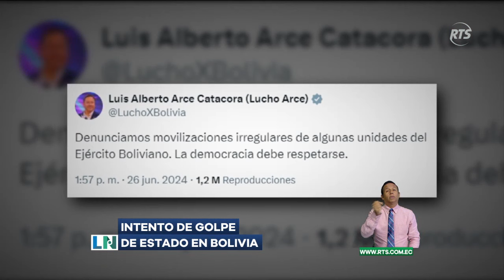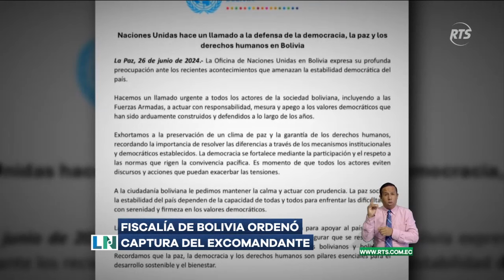Intento de golpe de estado en Bolivia causa tensión en ciudadanos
Varios militares en tanques quisieran entrar al palacio de gobierno.